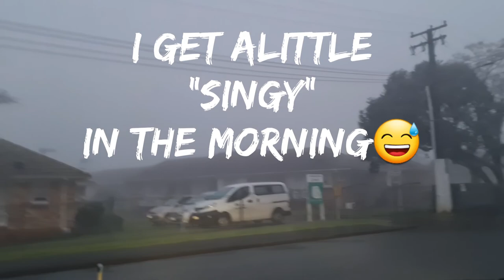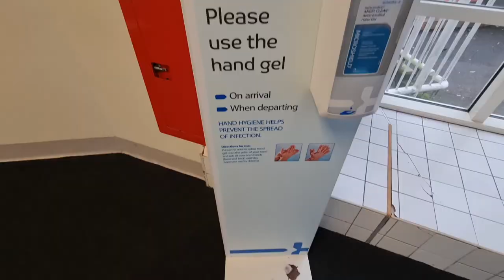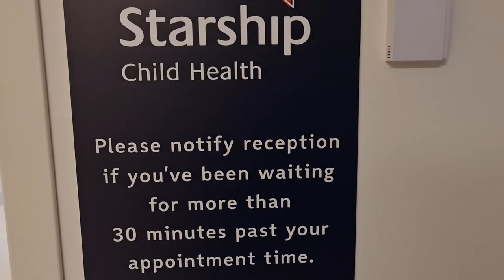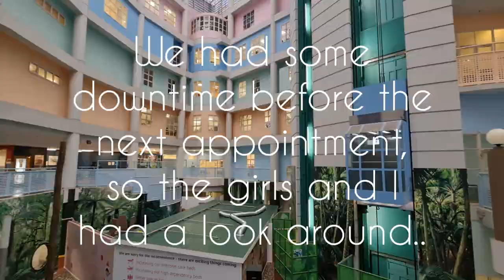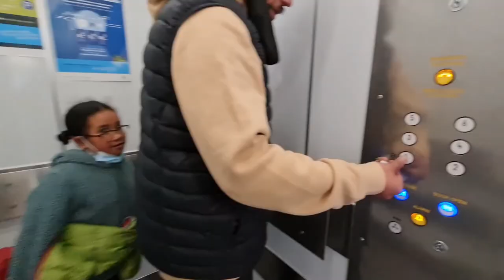Starship Hospital Trip 2 | Auckland New Zealand | James Of Our Lives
Come along and have a nosey around Starship Children's Hospital with us..

Father Actor VLOGGER Auckland
Starship Hospital New Zealand